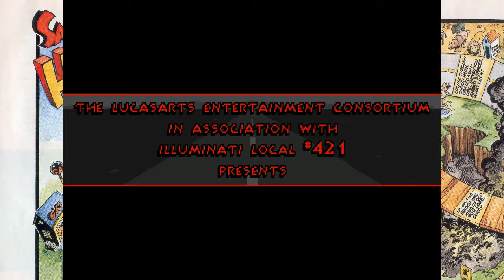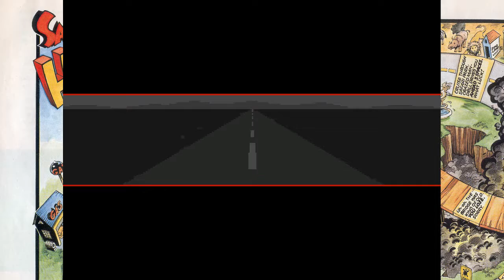Let's Play Sam & Max Hit The Roard Episode 1: Intro / The Office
Hey guys, welcome to the first video of my Let's Play Of Sam & Max Hit the Road. Quite possibly the funniest game of all time.

Sam & Max Hit the Road is a graphic adventure video game released by LucasArts during the company's adventure games era. The game was originally released for MS-DOS in 1993 and for Mac OS in 1995. A 2002 re-release included compatibility with Windows. The game is based on the comic characters of Sam and Max, the "Freelance Police", an anthropomorphic dog and "hyperkinetic rabbity thing". The characters, created by Steve Purcell, originally debuted in a 1987 comic book series. Based on the 1989 Sam & Max comic On the Road, the duo take the case of a missing bigfoot from a nearby carnival, traveling to many Americana tourist sites to solve the mystery.

LucasArts began development of the game in 1992 with the intention to use new settings and characters after the success of the past Maniac Mansion and Monkey Island adventure titles. Series creator Steve Purcell, then a LucasArts employee, was one of the lead designers on the project. Sam & Max Hit the Road is the ninth game to use the SCUMM adventure game engine, and also integrated the iMUSE audio system developed by Michael Land and Peter McConnell. The game was one of the first to incorporate full voice talent for its characters; the two title characters were voiced by professional voice actors Bill Farmer and Nick Jameson.

The game received critical acclaim on release, and was praised for its humor, voice acting, graphics, music and gameplay. It is now regarded as a classic point-and-click adventure game and is often listed in publishers' lists of top games of all time. Several attempts to produce sequels were cancelled, ultimately resulting in the franchise moving from LucasArts to Telltale Games.